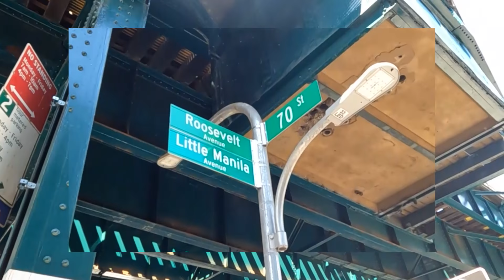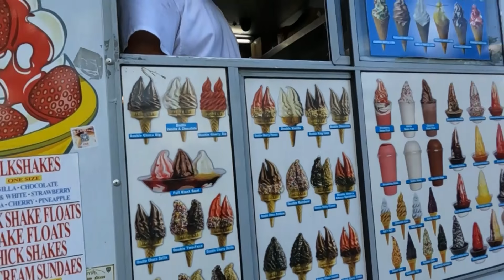Ang mga nangyari sa US TOUR | Vlog by Maris Racal